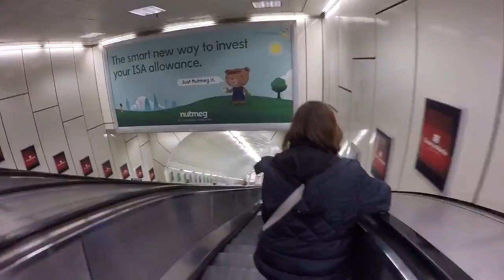Trip to youtube space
My trip to youtube space London hope you enjoy this small video